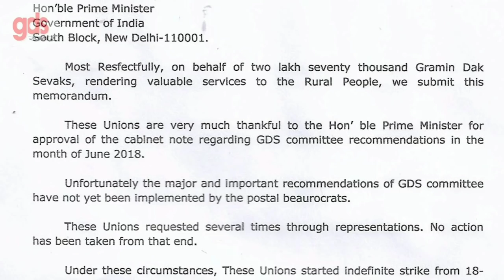PM MODI से GDS रिपोर्ट में हस्तक्षेप करने की अपील | GDS STRIKE 4TH DAY UPDATE | GDS खबर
GDS खबर
Gds news
Gds khabar